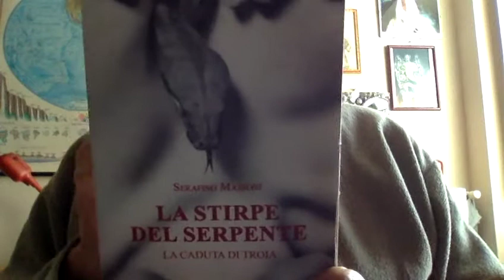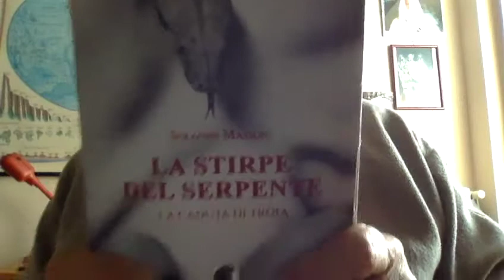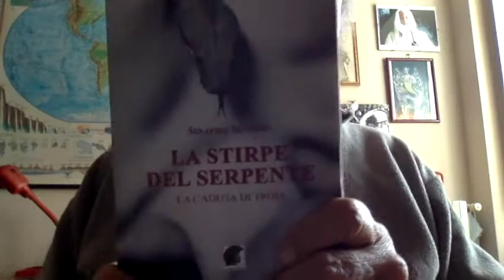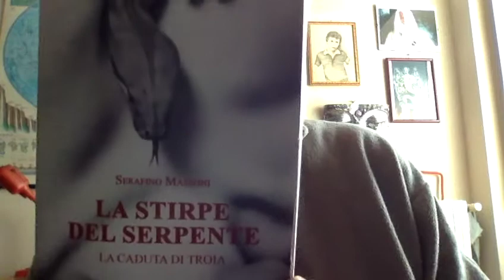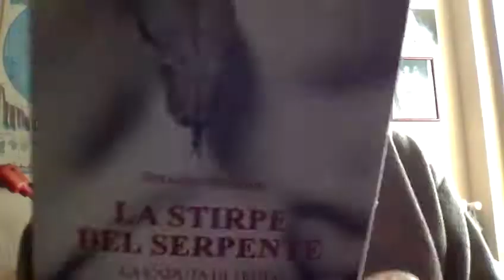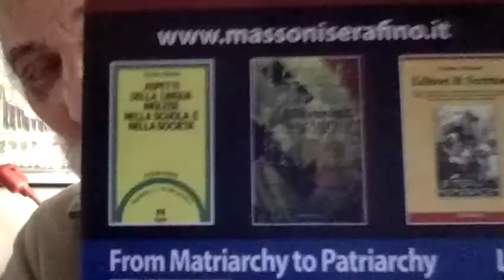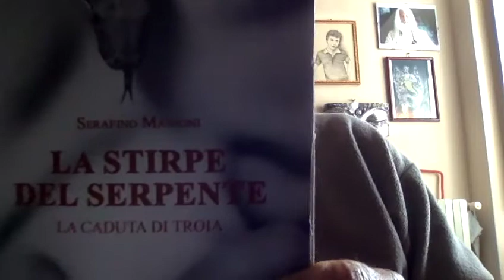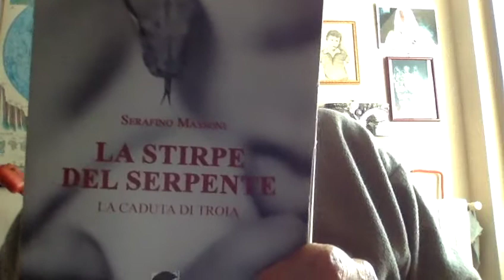Giulia Berdini non vuole bene a Fedez